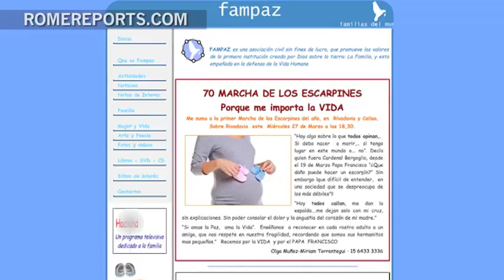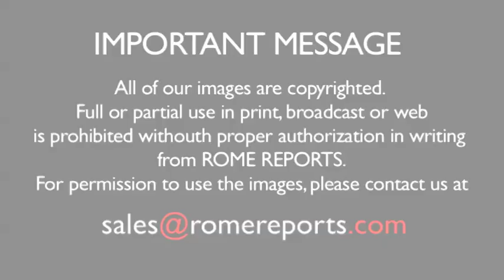Pro-Life Leader in Argentina: Bergoglio focused on helping children and single mothers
Olga Muñoz is from Argentina. She's a journalist and also the president of an association called FAMPAZ, which defends life. Years ago, she met Cardinal Jorge Bergoglio, soon after they started collaborating.